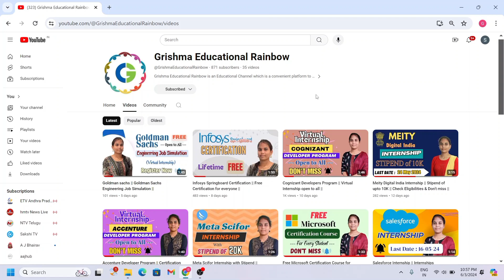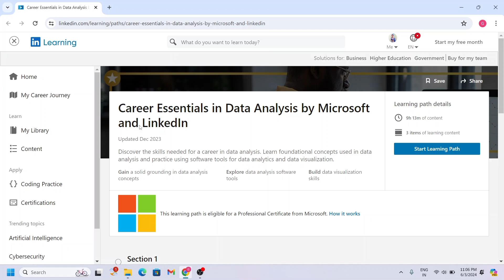Microsoft Data Analytics || Free Certification || Internship Guide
Microsoft Data Analytics refers to the suite of tools, technologies, and services provided by Microsoft for collecting, organizing, analyzing, and visualizing data to derive actionable insights. At its core, Microsoft Data Analytics empowers organizations to harness the power of their data to make informed decisions, optimize processes, and drive business growth.